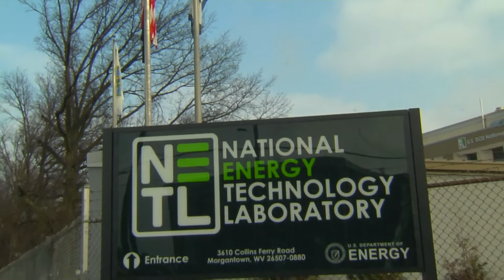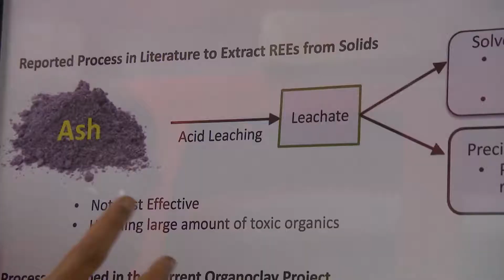Appalachian Innovators - Rare Earth Elements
Rare Opportunity: Researchers See Potential In Mining Coal Waste